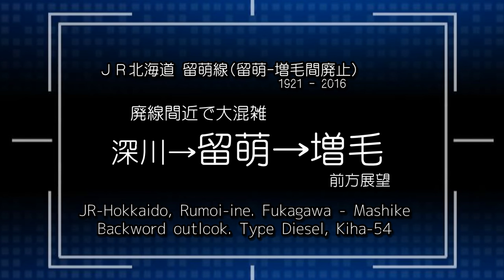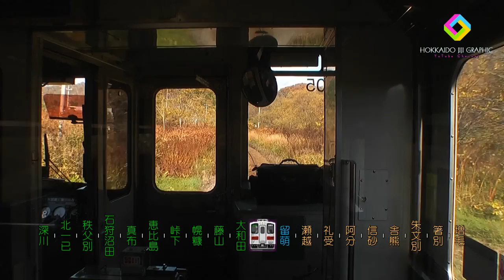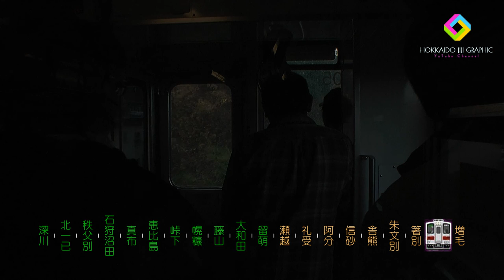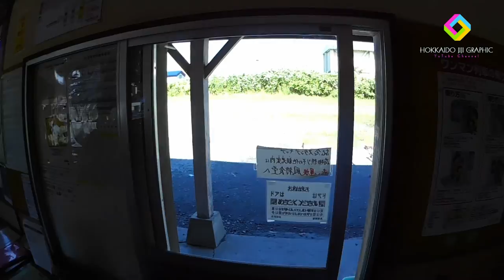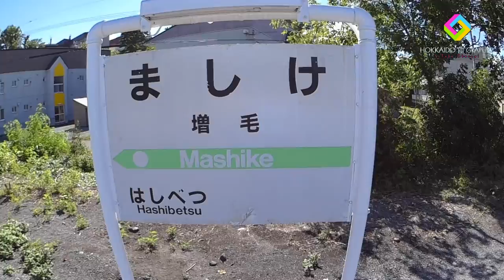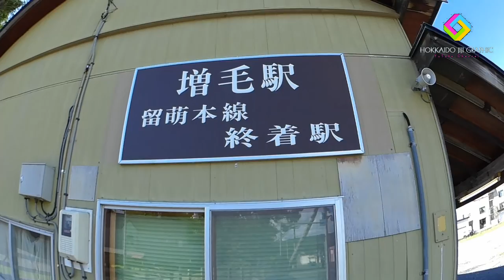北海道の鉄道#２１(廃線) 留萌本線キハ５４前方ワイド 深川→留萌（廃線）→増毛 Railway in Hokkaido, Rumoi-line FUKAGAWA to MASHIKE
峠下駅で列車交換があります。
廃止区間では、保安係とお客さんの数が増えるため、視界がやや狭くなります。
他のカメラ位置で撮影した複数の留萌本線車窓動画も公開しています。